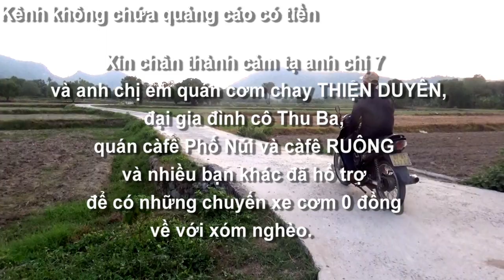Đất nước và con người : Vào một buổi chiều gần cổng khu du lịch Tà Pạ, Tri Tôn ,An Giang 26/04/2023